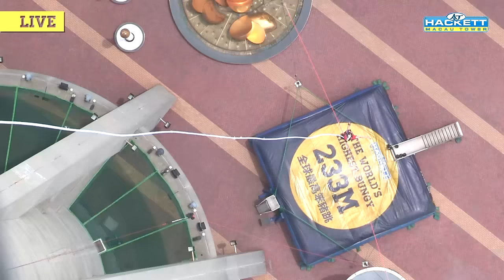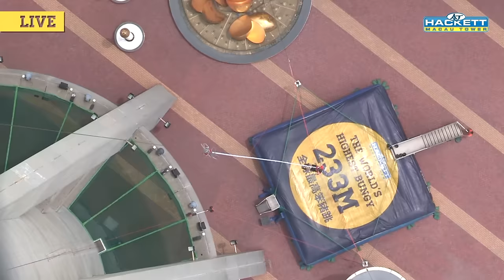The World's Highest Bungee | Aj Hackett Macau Tower Bungy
Aj Hackett Macau Tower Bungy is the The World’s Highest Bungee! Bungy jumping is one of the most extreme sports ever invented, an adrenaline rush like no other! Bungy jumping with Aj Hackett Macau Tower was absolutely amazing and magical experience! I do really have a healthy appetite for adrenaline! Free falling 233 meters from The Highest Bungy in the World at AJ Hackett Macau Tower was truly one of the most amazing experiences of my life, it was a brilliant feeling, it was incredibly thrilling, rewarding, and life changing! I enjoyed and loved every second of it!  This awesome experience confirmed further my character: I am Adventurous. I am Disciplined. I am Driven. I am Fearless. I am Focused. I am Spirited. I am Strong. I am Unique. Cheers for more awesome and incredible adrenaline pumping adventures!